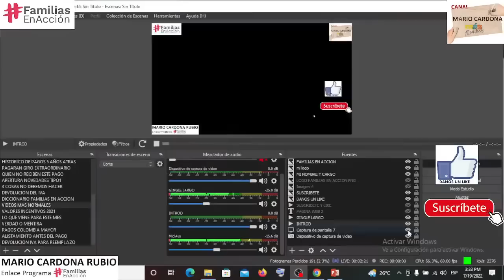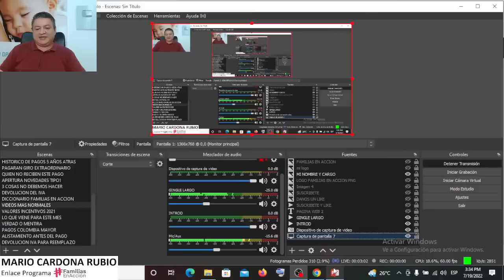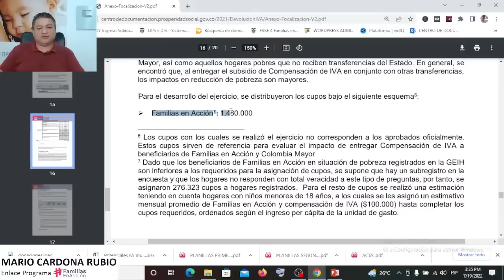🔵😲 LO QUE NO SABES Sobre Los Cupos de Devolución del IVA.🤔